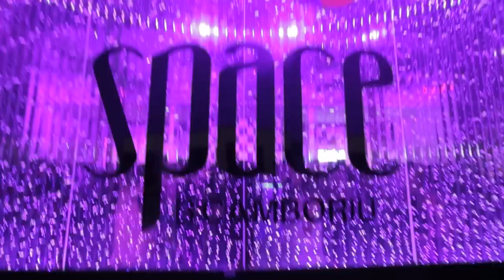Bob Sinclar - New Year's Eve Brazil Tour 2012